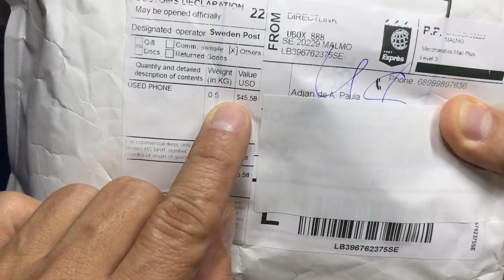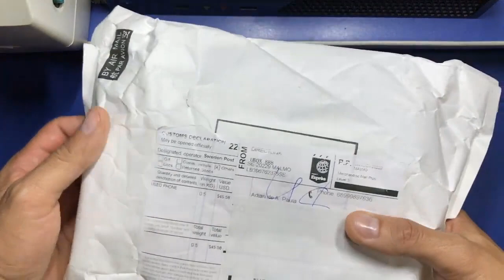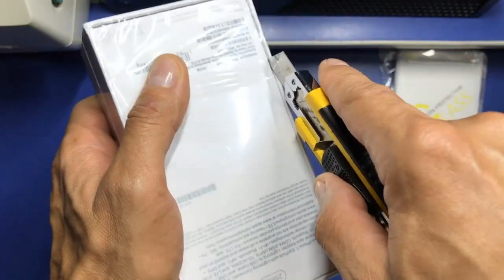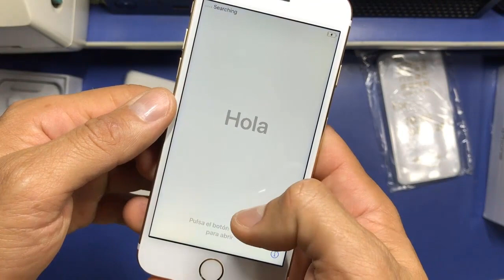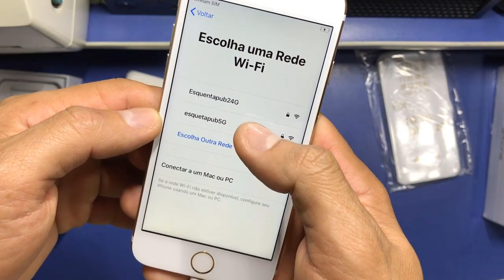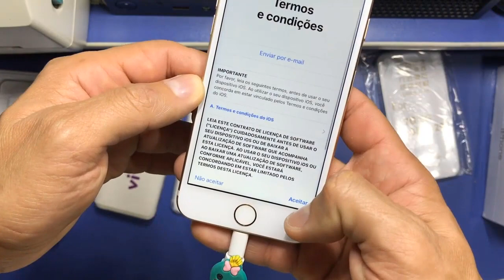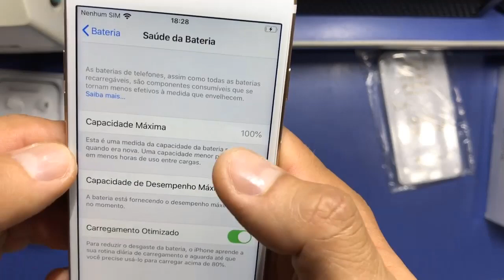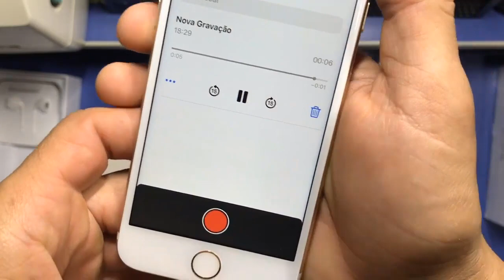Comprei um iPhone 7 gold 256gb importado no AliExpress | Será que deu bom? Unboxing de Iphone!